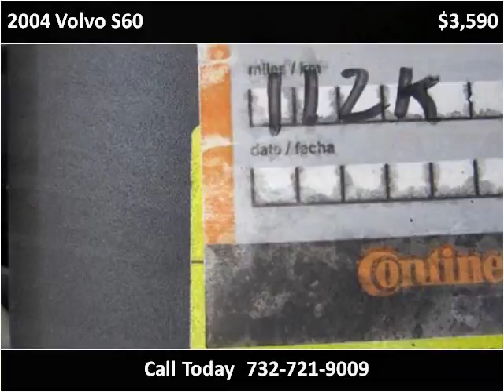2004 Volvo S60 Used Cars Parlin NJ